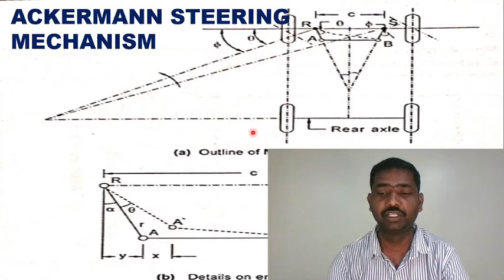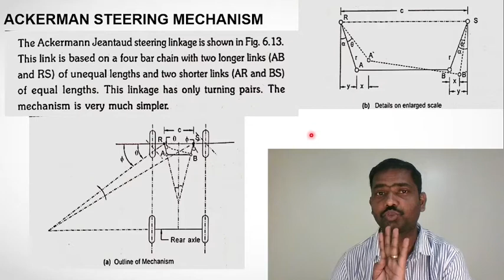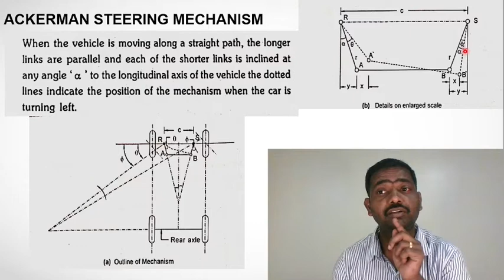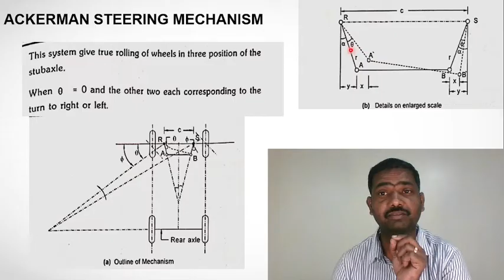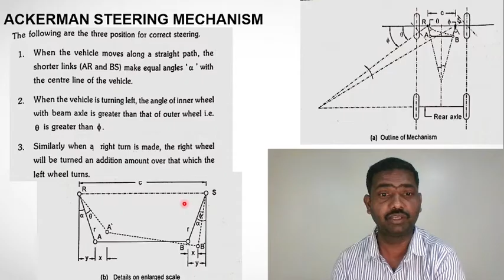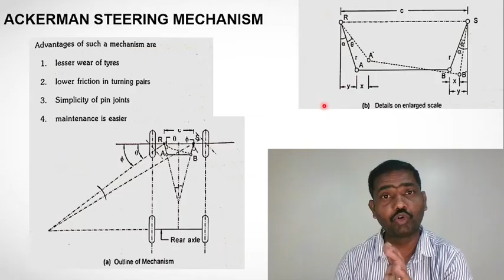Ackermann Steering Mechanism | Automobile Engineering | Automobiles | Basics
The Ackermann steering mechanism is a geometric arrangement of linkages used in vehicles to improve the turning radius and reduce tire scrubbing during steering. It is named after its inventor, the German carriage builder Georg Lankensperger, who first introduced the concept in the early 19th century.

The Ackermann steering mechanism is commonly used in vehicles with front-wheel steering, such as cars, trucks, and other wheeled vehicles. Its purpose is to ensure that the inner and outer wheels follow different turning radii while turning, allowing for smooth and accurate steering.

The key idea behind the Ackermann steering mechanism is to arrange the steering linkages and steering arms in such a way that the centerlines of all the wheels intersect at a common point. This point is known as the instant center. By achieving this configuration, the wheels can rotate without any side slip, reducing tire wear and improving handling.

In a typical Ackermann steering setup, the steering linkage consists of two tie rods connected to the steering arms at the front wheels. The steering arms are attached to the steering knuckles, which are responsible for rotating the wheels.

When the vehicle turns, the steering mechanism ensures that the inner wheel has a smaller turning radius compared to the outer wheel. This is achieved by angling the steering arms and tie rods in relation to the vehicle's longitudinal axis. As a result, the wheels can follow their respective paths without skidding or excessive scrubbing.

It's worth noting that while ideal Ackermann geometry provides excellent turning characteristics, some compromises are often made due to manufacturing constraints and other factors. Modifications may be made to adjust for variations in suspension and tire characteristics, and power steering systems can further enhance the overall steering performance.

Overall, the Ackermann steering mechanism is a fundamental design concept used in modern vehicles to achieve precise and predictable steering behavior. By ensuring proper wheel alignment during turns, it helps optimize vehicle handling, tire longevity, and overall driving comfort.